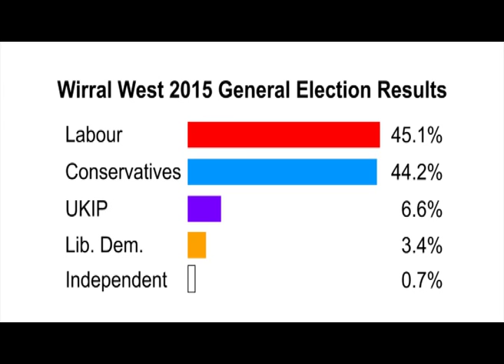Interview with Margaret Greenwood, Labour Party candidate for Wirral West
Wirral West is set to be a key battleground for the Labour Party, which is keen to retain the seat they won two years ago.

Margaret Greenwood was voted in as Wirral West MP following the 2015 General Election, defeating the Conservative candidate Esther McVey by a narrow margin of 45.2% to 44.2% .

The Labour Party manifesto has included a detailed range of policies relating to education, pensions and the NHS but the main focus of their local campaign, here in West Kirby, is a renewed commitment to prevent fracking in the Dee Estuary.

The licence, held by Cluff Natural Resources Plc, for UCG in the Dee Estuary is due to expire in January next year and Margaret Greenwood has campaigned against its renewal.

The seat will be strongly contested ahead of the General Election on June 8th, with the Conservatives (Tony Caldeira), Liberal Democrats (Peter Reisdorf) and Green Party (John Coyne) also standing for the all important Wirral West seat.

West Kirby Today has requested interviews with all the Wirral West candidates. Further information on all the candidates is available here